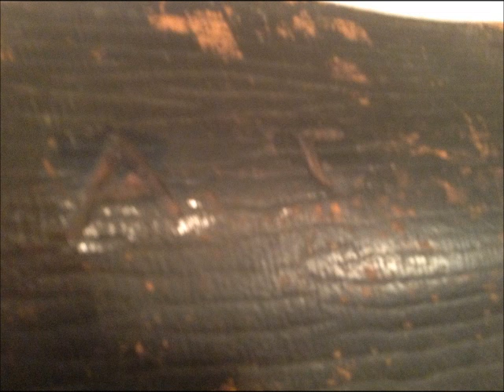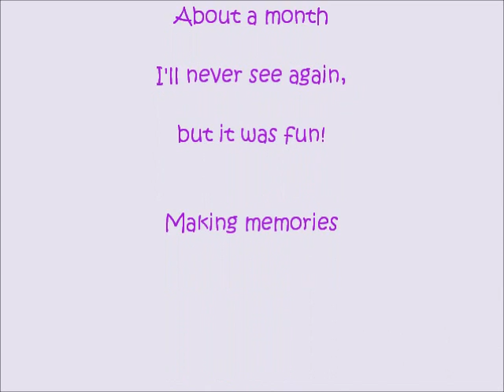Box Project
Assembly of a fiddle that had completely fallen apart.